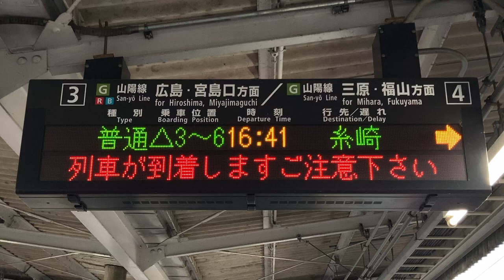JR西日本 西条駅 ホーム 発車標(LED電光掲示板)